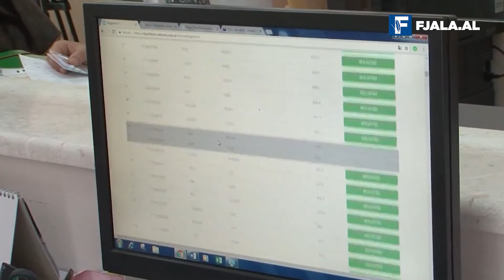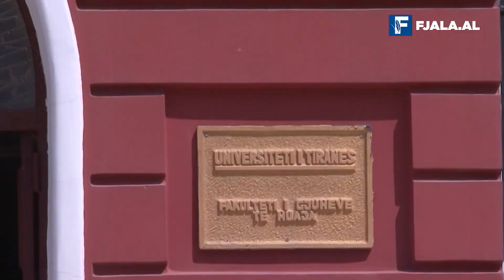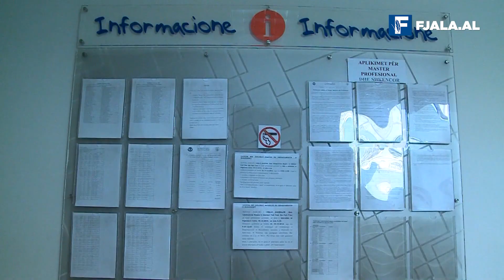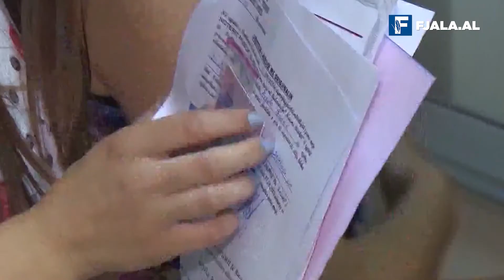Të gjithë me “shkollë nate” Nga Leonard Veizi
Pandemia po na tund e po na shkund. Po na shkund tani që po e përjetojmë, por ka marrë masa për të ardhmen e saj, që ta kemi në vëmendje edhe shumë vite më pas. Sepse gjurmët që po lë tani nuk do të mund të shlyhen aq lehtësisht, thjesht me një vaksinë dy-dozëshe mbi llërë.

Pandemia ka avaze shumë. Mos kujtoni se do ta shkulim me Pfizer-in amerikan, as me AstraZeneca-n britanike dhe as me Sputnik-un rus. Pas do ta kemi tërë jetën.

Përditë njoftohemi për fatalitete në jetët njerëzore, kolaps të sistemit mjekësor, bukosje të ekonomisë, por dhe asfiksi të arsimit. Nëse nuk ndihen fort sot se jemi në valën e luftës për mbijetesë, do të ndihet nesër kur të jetë nënshkruar armëpushimi dhe të fituarit të dalin më të fituar, ndërsa humbësit si gjithmonë më të humbur.